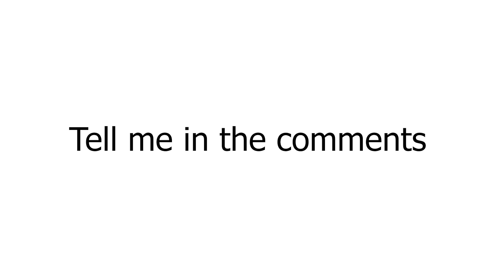Don't Blink while watching this video